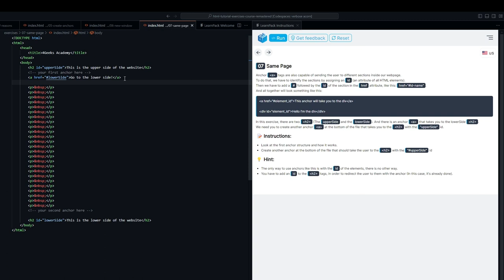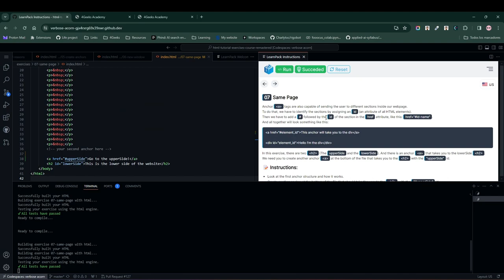APRENDE HTML - 07 Same page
En este paso vas a aprender cómo usar la etiqueta anchor para moverte de arriba a abajo o viceversa en tu página web